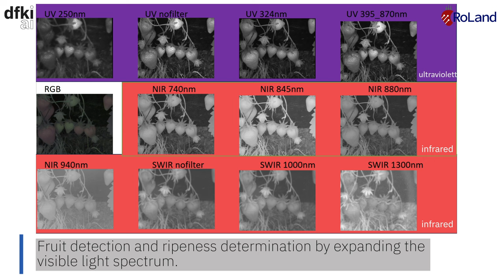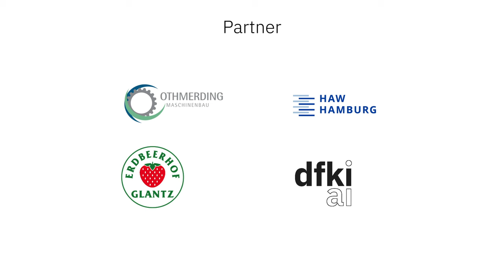RoLand - Strawberry Picking Robotic System in Agriculture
This is SHIVAA the strawberry picking robot of DFKI Robotics Innovation Center. The system is being developed in the RoLand (Robotic Systems in Agriculture) project, coordinated by the RoboticsInnovationCenter (RIC) of the DFKI Bremen. Within the project we design and develop a semi-autonomous, mobile system that is capable of harvesting strawberries independent of human interaction.
While robotic systems are currently used mainly in greenhouses, the target scenario of the proposed project is the open field. The strawberries are detected and classified by a multispectralcamera system. AI based algorithms are used to distinguish ripe from unripe strawberries and to lead the robot through the strawberry field.

Partners
HAW Hamburg – FTZ Smart Systems Othmerding Maschinenbau GmbH & Co.KG Erdbeerhof Glantz (assoziierter Partner)

BMEL - Federal Ministry of Food and Agriculture